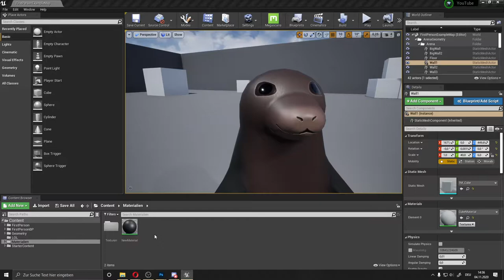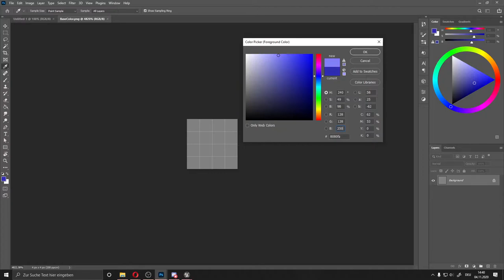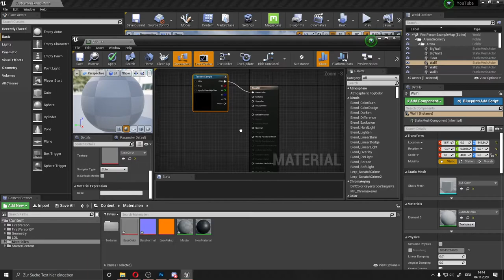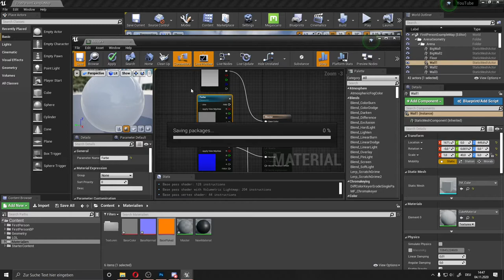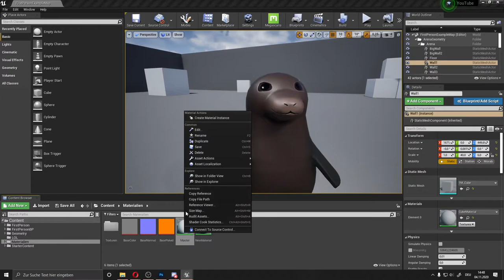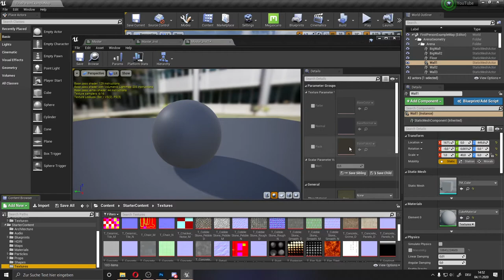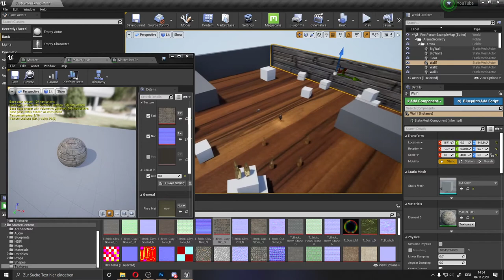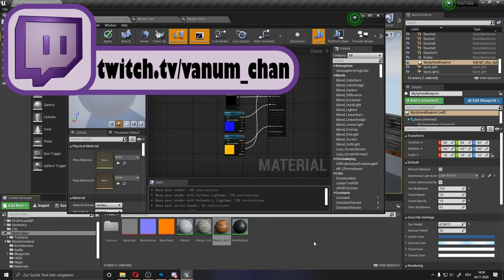Unreal Engine Tutorial (deutsch) - Master Material + Instanz Material (Simpel)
In diesem Tutorial Zeige ich euch wie man ein Einfsches / Simples Master Material erstellen kann. So wie man daraus Instanz Materialine erstellen kann.

Kapitel
00:00 - Einleitung
00:50 - Basis Texturen
04:00 - Material Aufbau
07:20 - Testlauf / Instanzen